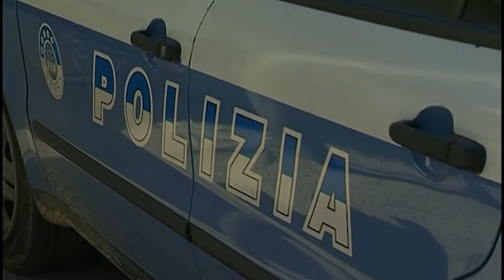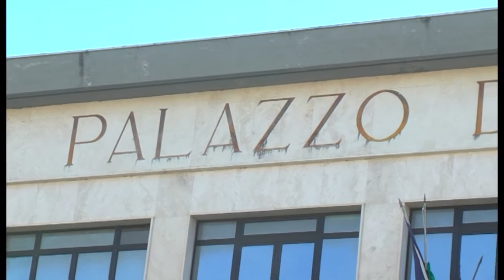FRA ARRESTI, SCHIAMAZZI E RUMORI UN ANNO DI LOTTE IN VIA MAJELLA